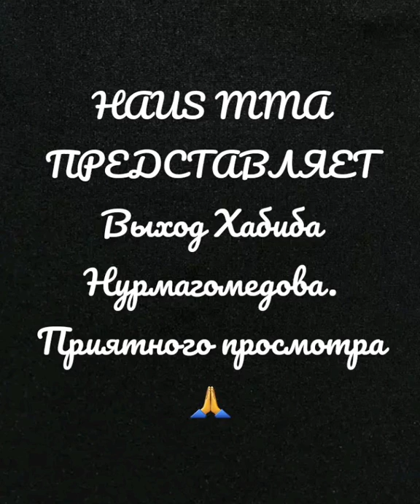Лучшие моменты самого Доминирующего чемпиона Хабиба Нурмагомедова